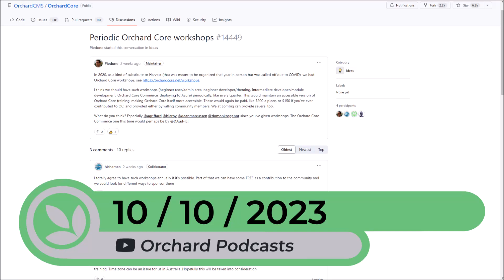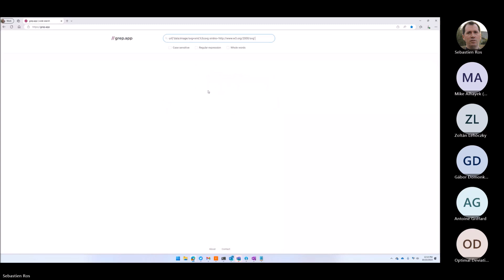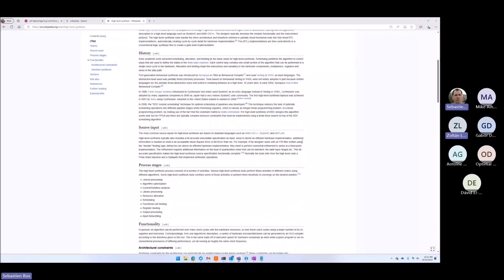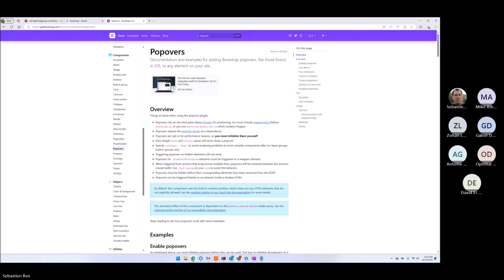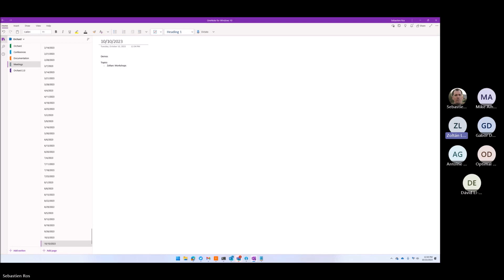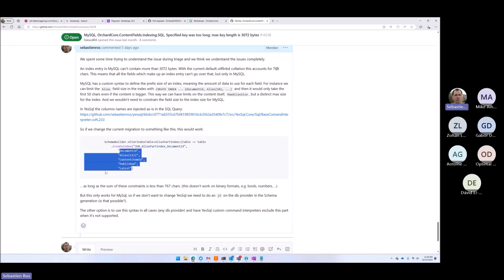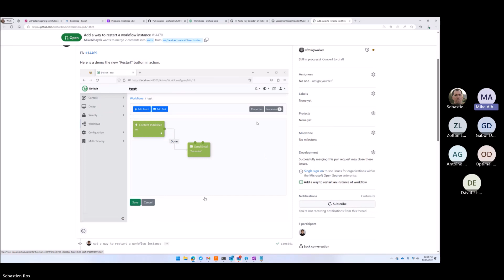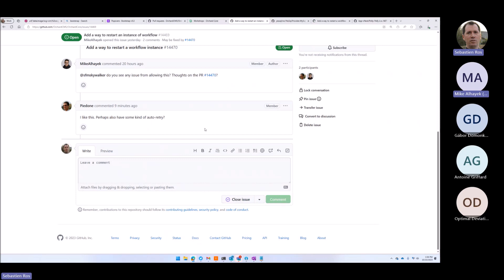Orchard Podcast: 10th of October, 2023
Meeting notes:
-- 00:00 - Agenda
- Status on Orchard Core
-- 4:16 - Add OC.Notifications.Abstractions docs (#14427)
-- 4:41 - Fix Creating a modular ASP.NET Core application tutorial (#14415)
-- 6:25 - Fix form validation and link decoration (BS 5.3) (#14432)
-- 10:57 - Fix admin menu background color on small screen (#14434)
-- 11:58 - Open the front page in the same browser instead of a blank tab (#14435)
-- 19:07 - Fix Publish Later Buttons (#14438)
-- 20:10 - Cleanup Archive/Publish Later and remove unnecessary assets and resources (#14441)
-- 22:10 - BenchmarkDotNet 0.13.9 (#14436)
-- 22:15 - Update HtmlSanitizer 8.0.723 (#14429)
-- 22:17 - Microsoft.Identity.Web 2.15.1 (#14437)
-- 22:22 - AdminBranding (#14453)
-- 24:42 - Admin Navbar link (#14454)
-- 26:59 - Upgrade TheTheme to use Bootstrap 5.3.2 (#14451)
-- 32:14 - Fix sortable widgets (#14467)
-- 33:32 - Remove "Cannot update your own roles" warning (#14440)
-- 34:04 - Fix null exception in EmailTask (#14471)
-- 35:58 - Fixed broken UI when WidgetsListPart is attached to a ContentType (#14461)
- Topics
-- 36:44 - Periodic Orchard Core Workshops
-- 42:05 - MySQL, OrchardCore.ContentFields.Indexing.SQL, Specified key was too long; max key length is 3072 bytes (#14338)
-- 52:39 - Add a way to restart a workflow instance (#14470)

You can access a variety of Orchard learning resources and read weekly Orchard news, including a summary of the community meeting, on Orchard Dojo